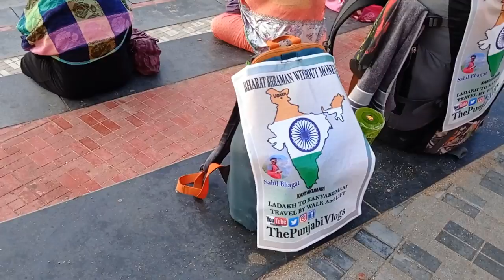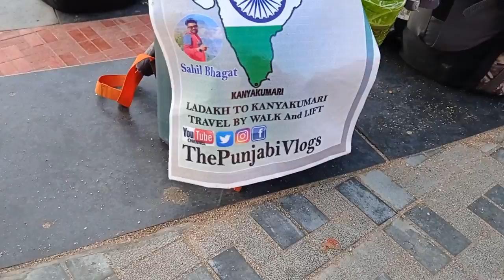kanyakumari sun rises view : world's best sun rises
Kanniyakumari is a popular tourist destination and pilgrimage centre in India. Notable tourist spots include its unique sunrise and sunset points, the 41-metre (133 ft) Thiruvalluvar Statue and Vivekananda Rock Memorial off the coast.[1] Lying at the tip of peninsular India, the town is bordered on the west, south and east by the Laccadive Sea.[2] It has a coastal line of 71.5 kilometres (44.4 mi) stretched on the three sides